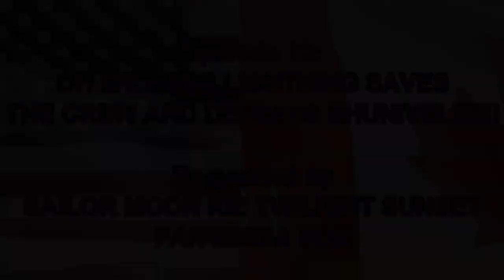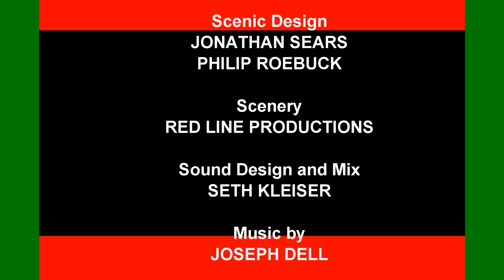[#776] WNED Logo Bloopers Episode 10: OH MY GOD!! LIGHTNING SAVES THE CREW AND DEFEATS BHUNIVELZE!!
BLOOPERS INCLUDED
Requests:
- Konami
- Hudson Soft
- Pop'n Music
- American Public Television (2011-present)
- Hasbro (2009)
- Mattel (2014)
- WPBT 2 Miami, FL (PBS)
- KAET 8 Phoenix, AZ (Arizona PBS)
- KQED 9 San Francisco, CA (PBS)
- WOSU 34 Columbus, OH (PBS)
- MPT Maryland, USA (PBS)
- NJTV New Jersey, USA (PBS)
- Sega
- Montana PBS
- WABC-TV 7 New York, NY (ABC)
- WBZ-TV 4 Boston, MA (CBS)
- WBTS-TV 8 Boston, MA (NBC)
- Square Enix to fire Scotty and Kate and make Mermadonna mad and fire Sam
- Bhunivelze (Final Fantasy 13 Lightning Returns) to scare Blizzaria, Juniper and Megatron and trigger Sailor Moon,
- Lightning from Final Fantasy 13 Lightning Returns to scare Bhunivelze
- Universal Music DVD Video (2000s)